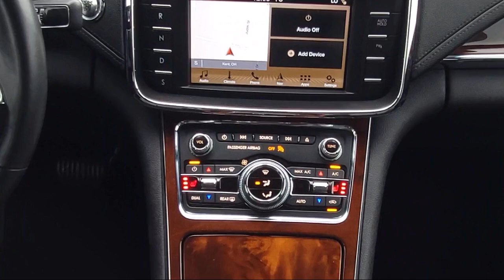2017 Lincoln Continental Select Sedan Kent Akron Stow Canton Cleveland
2017 Lincoln Continental Select Sedan Stock Number: F8031UR Vin:1LN6L9TK2H5608146.
Klaben Ford Kent is proudly serving our friends and neighbors in Kent, Akron, Stow, Canton, and Cleveland. or give us a call for more information about this or any of our other vehicles.
Klaben Ford Kent1089 W Main Street